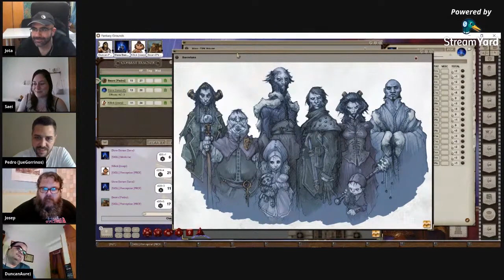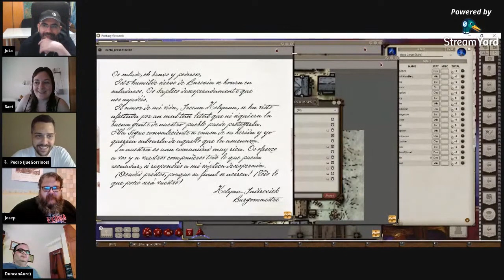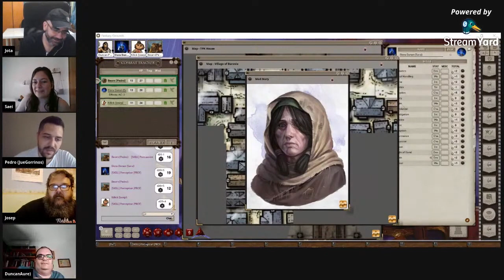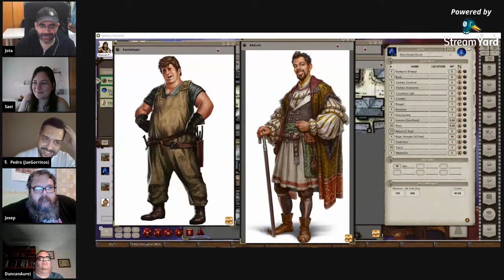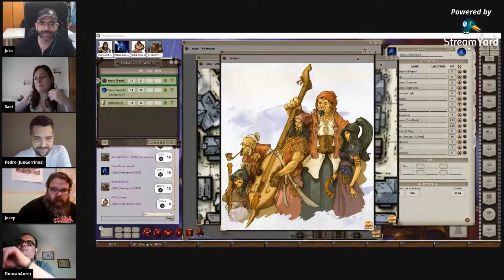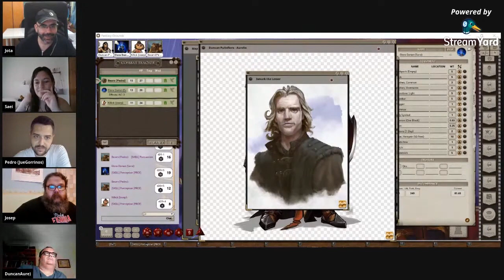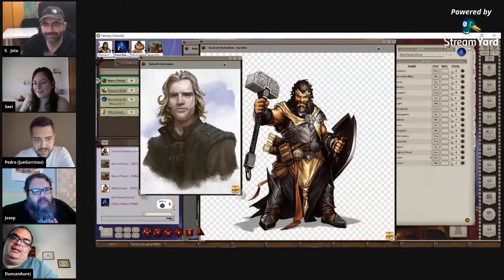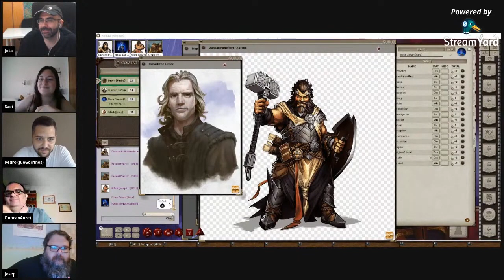D&D: La Maldición de Strahd - Edge Entertainment - Sesión 6: Gameplay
Seguimos en esta epiquísima campaña para Dungeons & Dragons 5ª Edición con nuestros amigos de @JueGorrinos. Hablamos, por supuesto, de La Maldición de Strahd, que ha sido publicada por Edge y estamos jugando en Fantasy Grounds Unity.

Tras sufrir dos nuevas bajas en la mansión maldita, nuestro grupo parece que está condenado a perecer en el interior de esas cuatro paredes. Pero, ¿tienen por delante un rayo de esperanza? Lo descubriremos en esta sesión.

Fantasy Grounds Unity is in Early Access and this is not the official release of the product. It has not been fully optimized and not all bugs have been remedied for the Early Access build.